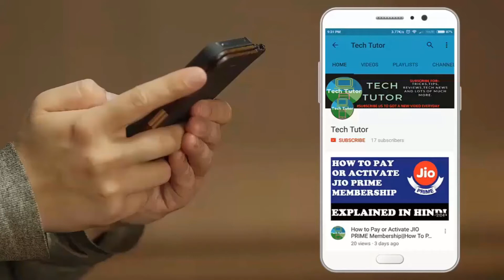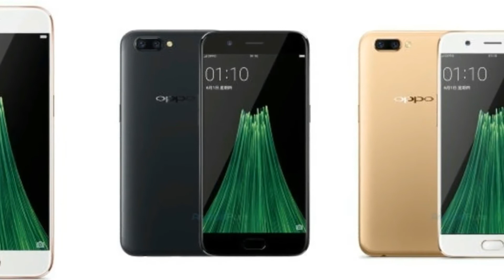OPPO R11 Plus || Launched || Specifications || Hindi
In this Video i tell You about oppo R11 Plus And All Specifications About That.